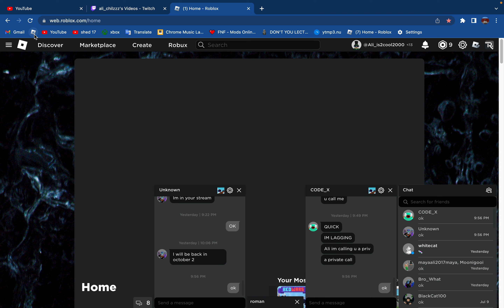going live again on twich